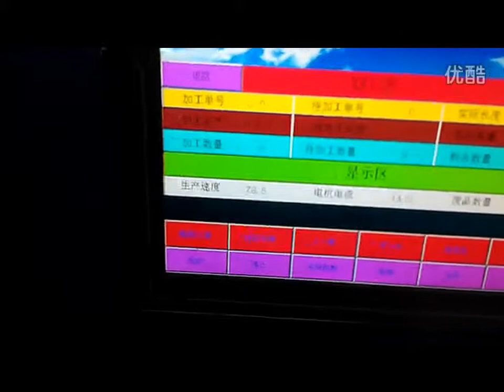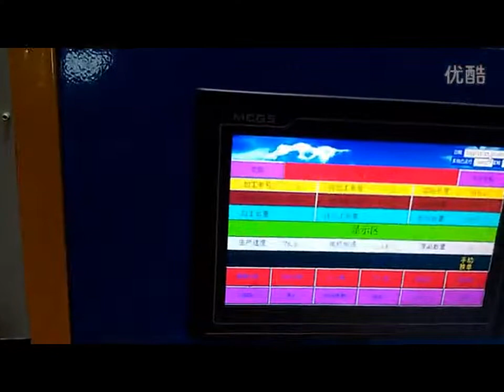Roll of paper cutting machine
Function:
can cut off  the reel paper in ten minutes wiht paper diameter of  1500.it is a modem advanced cargo drum paper cutting machine.when soaked in water for paper cant't use or cant't sell.You can choose the product cut off the soaked part.

Wechat / whatsapp / skype: 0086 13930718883